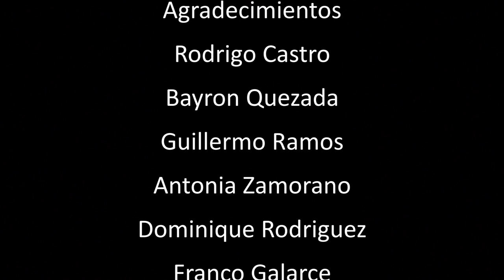24:07 Deportes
Nombre del proyecto: reportaje deportivo
Nombre del grupo: CASGAM
Integrantes: Maria  Ignacia Arredondo
                       Alan Dahmer
                       Gabriela Canales
                       Carmen Gloria Planella
                       Silvana Reyes
                      Alexis Pino

Objetivos del proyecto: mostrar los diferentes deportes existentes en el colegio, sus aciertos, falencias y triunfos.
Breve descripción del proyecto: mostrar a través de cortos imágenes, entrevistas a deportistas y profesores coordinadores.
Mostrar a través de diferentes planos y angulaciones  como se realizan las clases, su sistema de entrenamiento  etc.

Colegio San Antonio de Baluarte